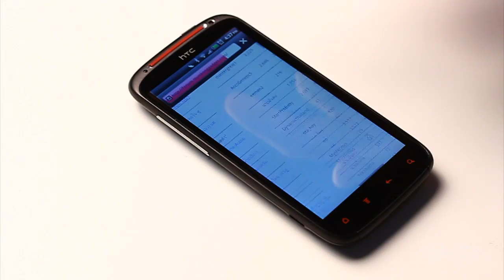รีวิว : โทรศัพท์ HTC Sensation XE with Beats Audio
รีวิวสมาร์ทโฟนกันล่ะครับวันนี้ เป็นโทรศัพท์ HTC Sensation XE ข้อที่น่าสนใจคือนอกจากจะมีฟังก์ชั่นระดับเทพของสมาร์ทโฟนแล้ว ยังมีระบบเสียงจากค่าย  Beats Audio ใส่ลงไป พร้อมแถมหูฟัง monster iBeats
สนใจติดตามพวกเราต่อที่ ได้เลยจ้า